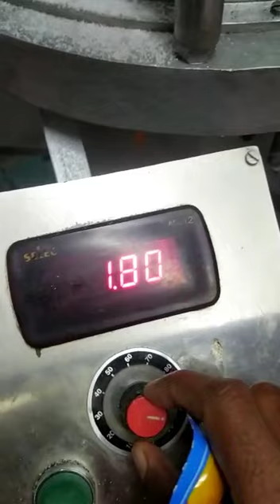RIDDHI SIDDHI ® TABLET PRESS MACHINE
Created by RIDDHI SIDDHI ®